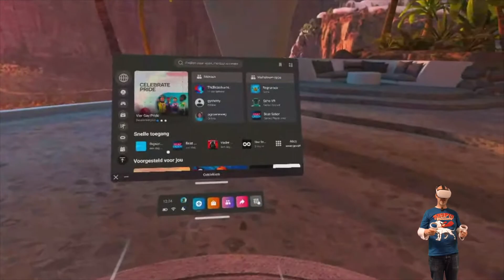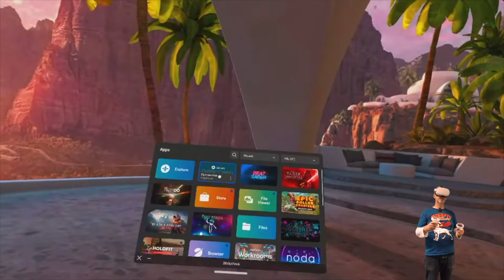35. Oog in oog met VR-Vader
Afgelopen weekend stond ik oog in oog met de grootste Bad Guy uit de Galaxy; Darth Vader.
Met mijn nerd-bril; de Oculus Quest 2.

Zonder snoeren en kabels toch optimaal genieten van het Star Wars universum. En of het wat is? Je ziet het tijdens deze Game-review!